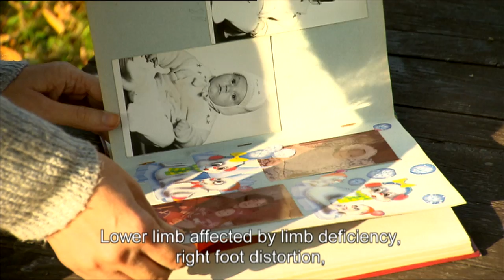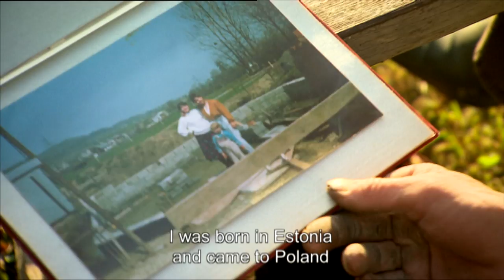I SIMPLY WANT TO RUN! TRAILER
Danka Bujok is 27 and has one simple dream – she wants
to run! She discovered the joy of sport not long ago because she
had never attended a physical education classes at school.
She thought it was impossible in her case. When she was a child her leg was amputated and since then using prostheses has made her walking possible. Poverty, difficult childhood and lack of information about the sport of disabled people were the reasons for Danka's loss of several years of possible trainings. Now she wants to catch up on that and fulfill her dream by entering a competition during the Paralympic Games in 2020